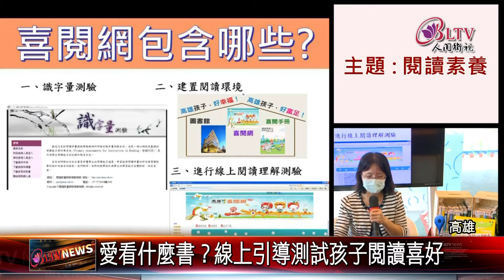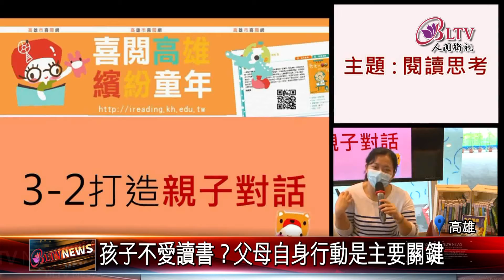20210726 讓讀書成為興趣 "喜閱網"測試孩子喜好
許多孩子是看著3C產品長大，為了避免小孩不愛看書，也積極培養小孩的閱讀習慣，高雄市教育局開闢線上講座，指導父母如何成為孩子喜歡閱讀的重要推手。